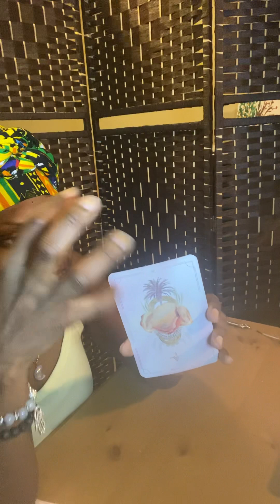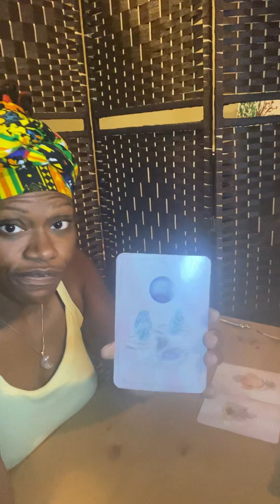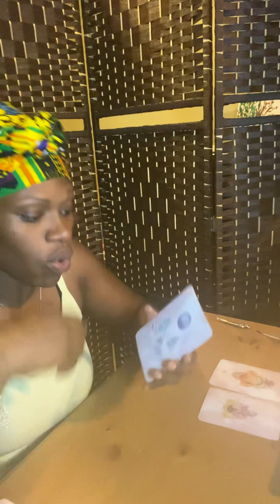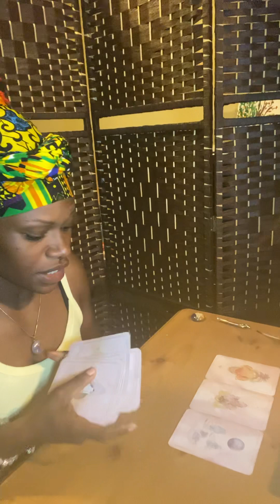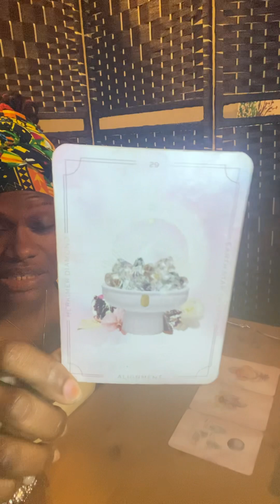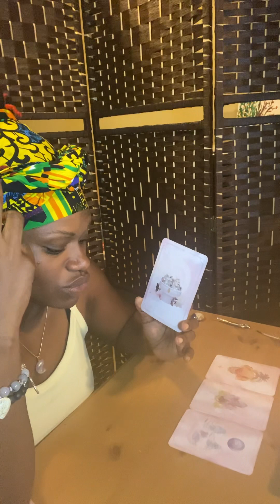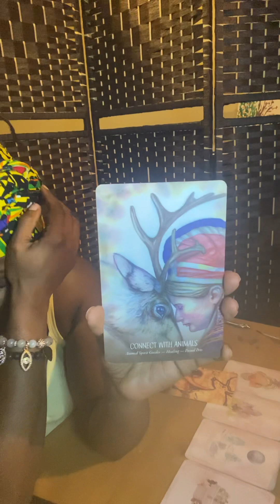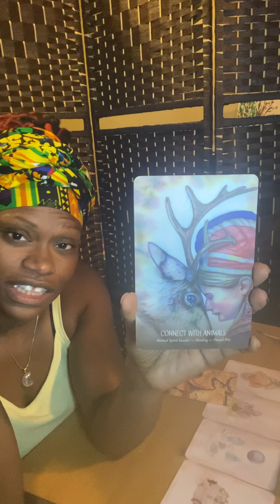R U WILLING TO ACCEPT THIS HEALING JOURNEY AND GET INTO ALIGNMENT? USE YOUR GIFTS TO HELP HUMANITY.